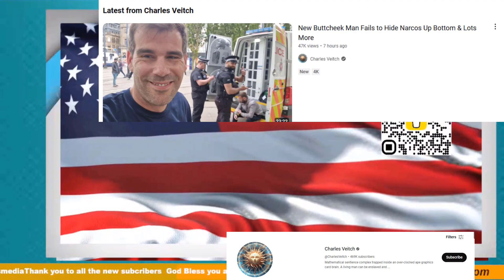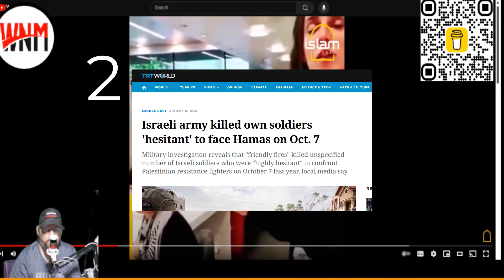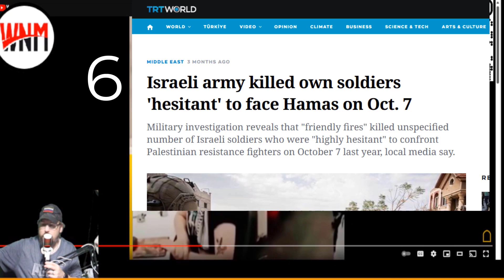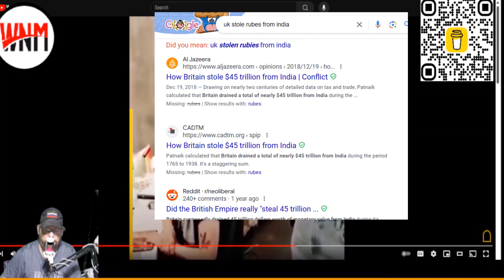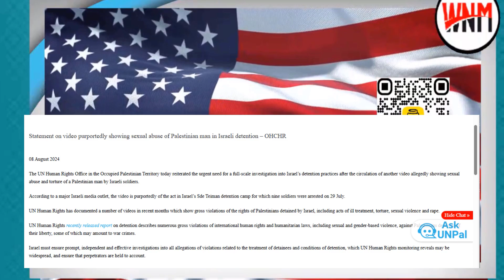A known aggressive YouTuber creates content, and YouTube promotes the crimes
A known aggressive YouTuber has gained notoriety for creating content that pushes the boundaries of acceptable behavior, often involving harassment or other questionable actions. Despite these activities violating community standards, YouTube’s algorithm continues to promote the videos, amplifying the reach of harmful content. Critics argue that this not only rewards bad behavior but also encourages copycat actions, fostering a toxic online environment. The platform’s role in pushing such content raises concerns about accountability and the impact of unchecked social media influence.
Why did Karen bring a ladder to the store?
Because she wanted to speak to the manager in person.

What’s Karen’s favorite band?
The Complainers.

Why did Karen go to the bakery?
To demand a refund on her gluten-free cake... because it was too gluten-free.

How does Karen exercise?
By running other people's business.